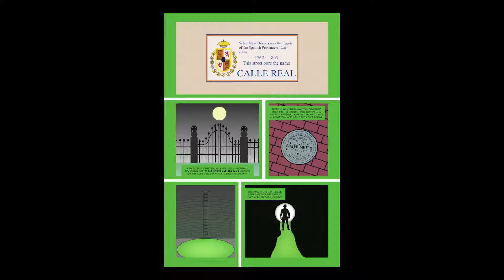FMX 499 New Media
New Media Thesis Project

BFA in New Media, The University of Tampa